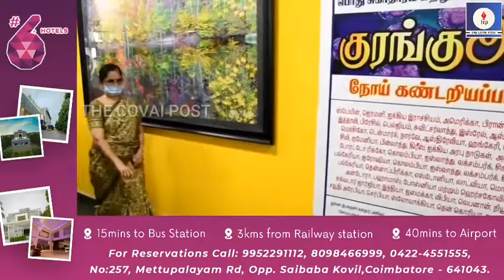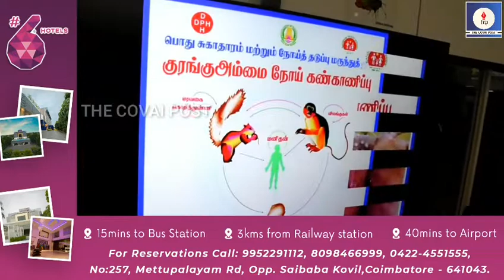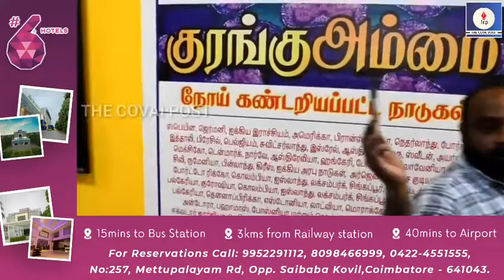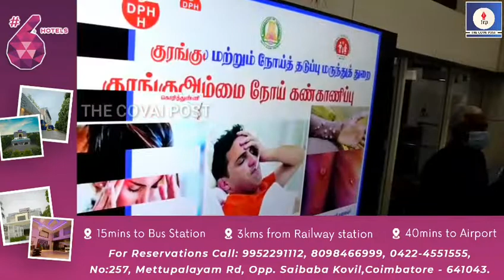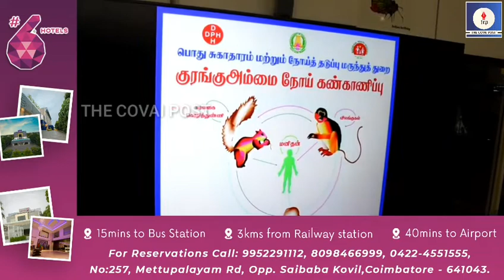கோவை விமான நிலையத்தில் தமிழக மக்கள் நல்வாழ்வுத்துறை அமைச்சர் மா சுப்ரமணியம் செய்தியாளர் சந்திப்பு